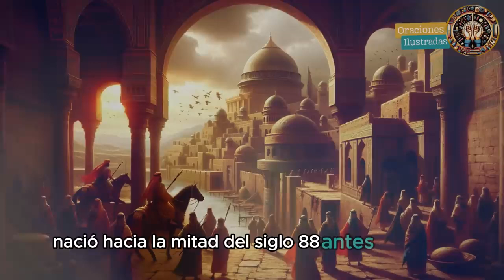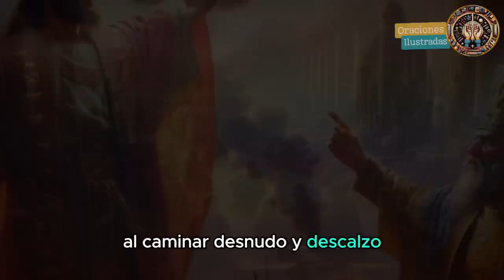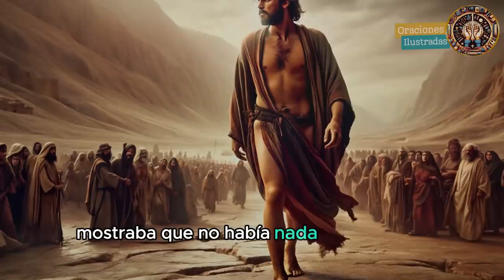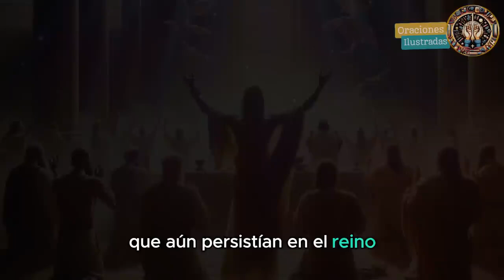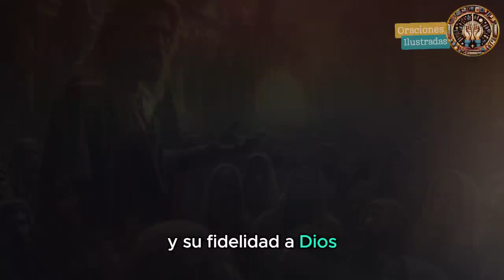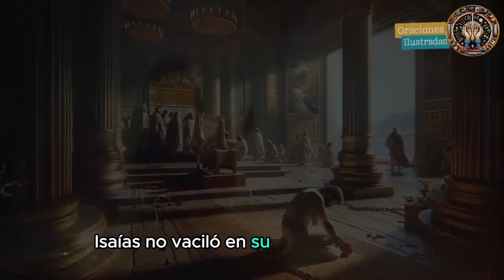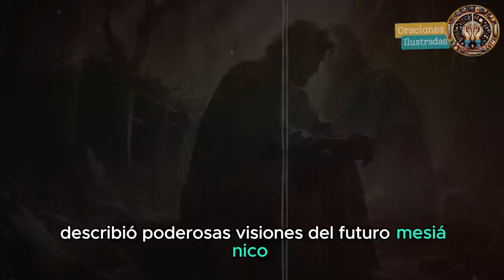El profeta que caminaba DESNUDO Y DESCALZO La historia y la TERRIBLE MUERTE de Isaías COMPLETA.